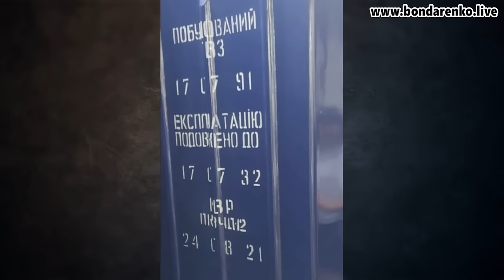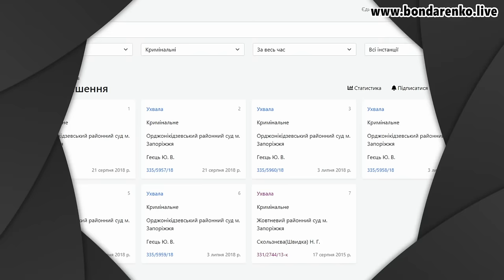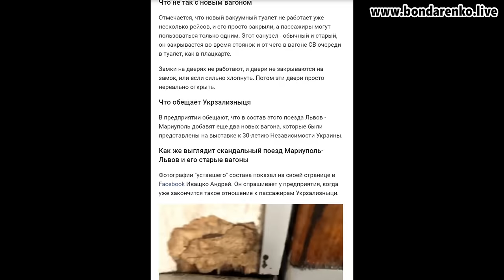Соколовський - Перцовський - хто знущається над пасажирами Укрзалізніці і піддає їх життя небезпеці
Укрзалізниця: Господь терпів - і нам велів!
Майже рік Укрзалізниця в гучних скандалах - пасажири вимушені спати на списаній, брудній та дирявій білизні, бо списану просто нема на що міняти.
Я розібрався, кому "дякувати" за цей треш - директору філії «Пасажирська компанія» АТ «Укрзалізниця» та члену правління Укрзалізниці Олександру Перцовському та власнику компанії “Текстиль-Контакт” Олександру Соколовському.
Попереднє розслідування:
Ставленик Ахметова Олександр Перцовський пограбував Укрпошту та прийшов грабувати Укрзалізницю

У матеріалі:
- величезні розпили, схеми, фіктивні тендери, постачання неякісної продукції з ризиком для життя людей на Укрзалізниці
- Олександр Перцовський - "вундеркінд" та рекордсмен по зарплатам в Укрпошті, а тепер і в Укрзалізниці, лобіст Соколовського
- Олександр Соколовський - власник компанії “Текстиль-Контакт” провертає схеми разом з Перцовським
- рішення РНБО по звільненню всіх ТОП-менеджерів УЗ через масштабний дерибан
- Перцовський та Укрзалізниця - тупий PR та окозамилювання
- виставка Перцовського - поїзд в минуле
- Перцовський та скандальна фірма ТОВ "НВП "РІСТ" - робота по чорному, без договорів
- Злочинна схема Перцовського та ділків з НВП "РІСТ” на суму більш ніж 100 млн грн
- Соколовський - Перцовський - рік блокування торгів на поставку постільгної білизни через АМКУ
- Одноразова білизна компанії  “Текстиль-Контакт” Соколовського  -  спанбонд (одноразове синтетичне лайно), також легкозаймисте і небезпечне
- МІФ та брехня про: "єдиний виробник тканини в Україні - Соколовський”
- родина дружніх злочинців та аферистів: Соколовський + Зеленський + 95 квртал
- Тисменицька Тетяна Володимирівна - голова тендерного комітету, яка була звільнена РНБО - на останок “закрити очі”
- Валерій Шергін - новий голова тендерного комитету ЦЗВ "Укрзалізниці" -  чи зможе встояти під тиском або спокусою?
- український Легпром та методи ведення бізнесу "по Соколовські" - замовні маски шоу, замовні перевірки, бруд в ЗМІ, блокування податкових накладних в ручному режимі, схематоз на тендерах і т.д .
- у Легпромі завівся свій щур